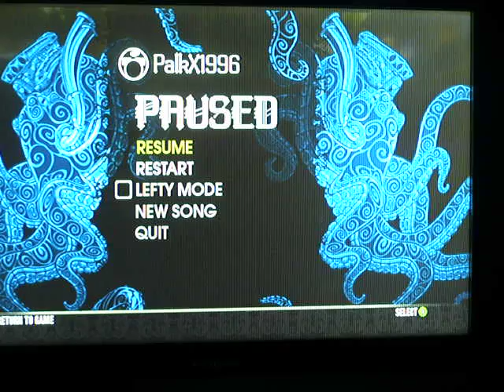Rock Band 2 - Dead on Arrival - 5 Stars Expert Drums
I wish I could gold star this!